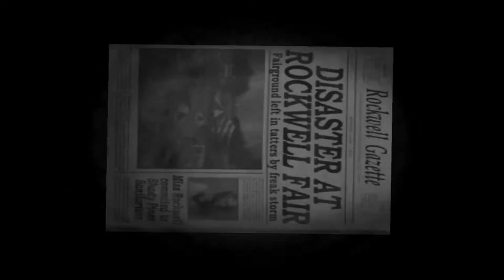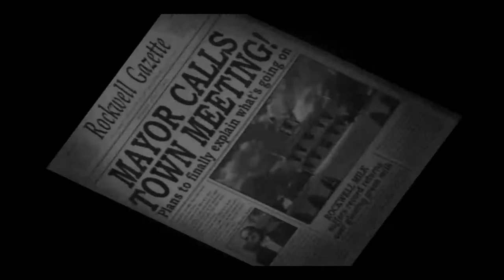Let's Play Destroy All Humans - Zombie Cows Eat Brains! - Part 2 - PS4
Welcome Everyone,

Destroy All Humans is a game that I played as a kid on the Playstation 2. Join on us on this Let's Play of nostalgia and adventure as we play Crypto an Alien coming to earth in search of rare human dna.